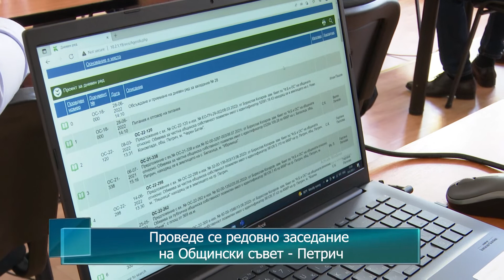Проведе се редовно заседание на Общински съвет - Петрич